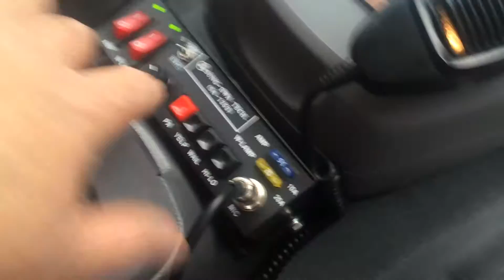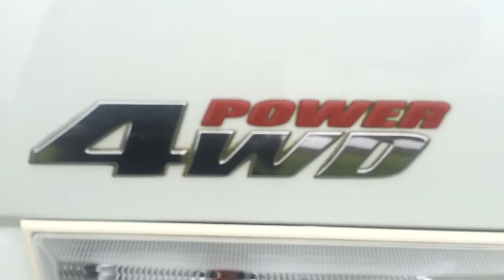SsangYong New Zealand Ambulances from $42990. 4WD. Diesel. Automatic.